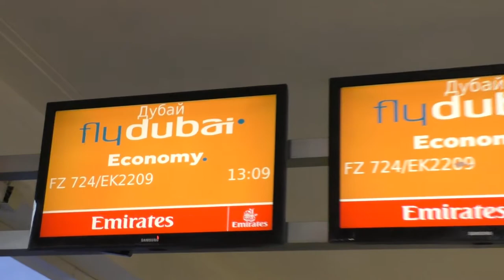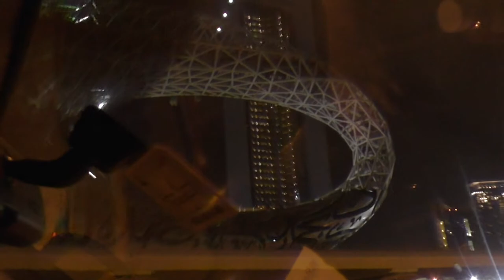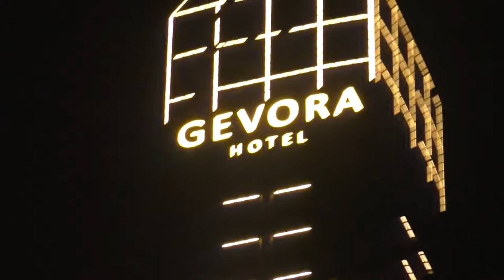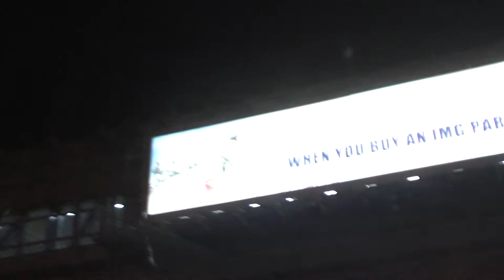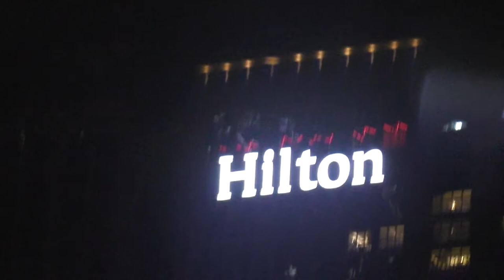Одесса-Dubai! Ночные Покатушки По Дубаю! Эксклюзивное Видео! Поехали С Нами! Красотища! Это Дубаи! )